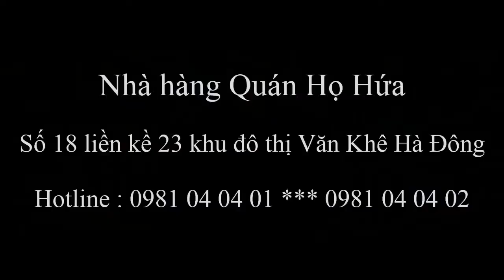TỰ SỰ QUÁN HỌ HỨA TẬP 1